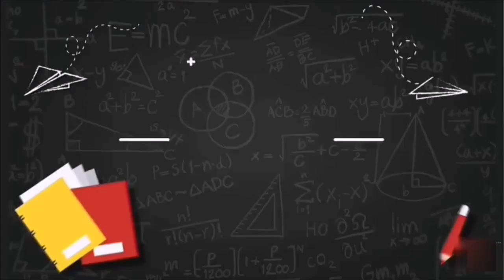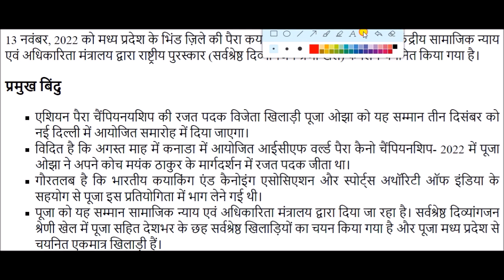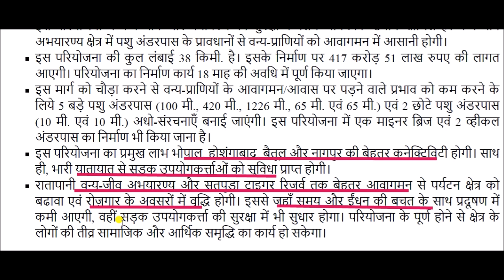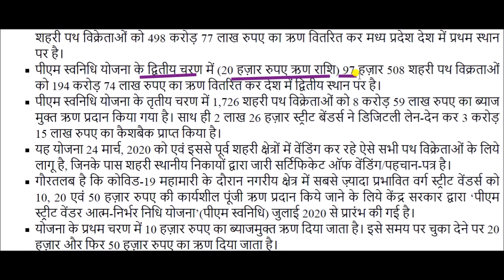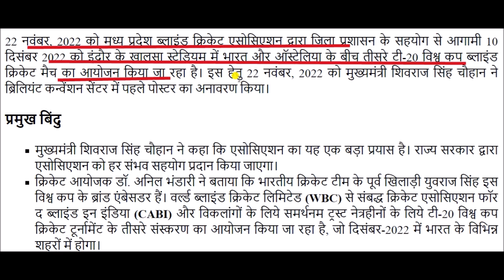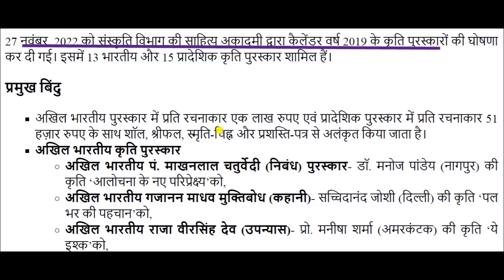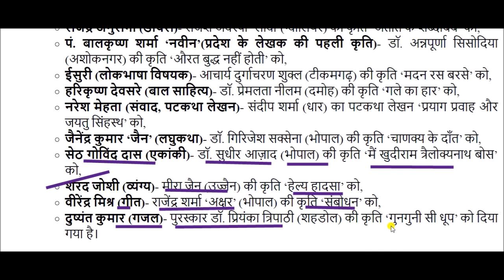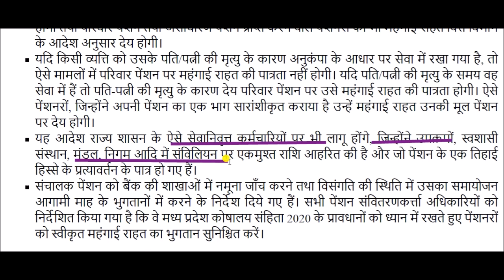Mp Current Affair November 2022 || मप्र करेंट अफेयर्स नवंबर 2022 || MP Current Affairs 2022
Mp Current Affair November 2022 for All Madhya Pradesh Competitive exams like MP Police, Sub Inspector, MP Patwari, MPPSC. etc.